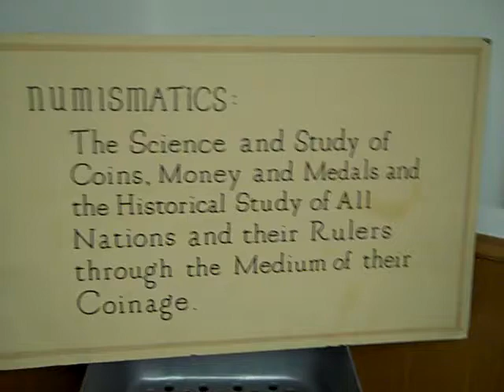Day 48 of 365 Things To Do In Edmonds, WA - Numismatist of Edmonds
Tom Sheehan is our very own Numismatist in Edmonds. He collects coins & paper money in his office located on Bell Street between 5th & 6th Ave N. Come see Tom and get your own Wooden Nickel, call him at .

Numismatist:  The Science and Study of Coins, Money and Metals and the Historical Study of All Nations and their Rulers through the Medium of their Coinage.

Wayne Purser is a 1st generation REALTOR in Edmonds, Washington. He is the founder of this unique real estate blog for Edmonds & the Snohomish County area. He and his wife, Denise, live in Edmonds with their teenaged son. In his spare time, Wayne enjoys organizing community events, volunteering for youth programs, traveling, and sharing his city with anyone who will pay attention.